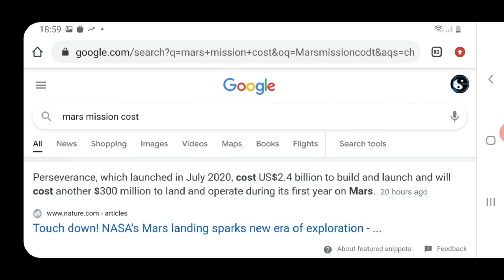Mars Perseverance Footage Is FAKE??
Mars Perseverance Footage Is Fake? In today's video, we take a look at why someone like Level Earth Observor thinks Mars Perseverance Footage Is Fake, he offers no alternative explanation or any real reasons why he thinks it has all been faked, all he says is that he is not convinced which is fine, but, if you chose to against the masses then the least you should be able to offer is an alternative version, just repeating that Mars Perseverance Footage Is Fake is not enough.